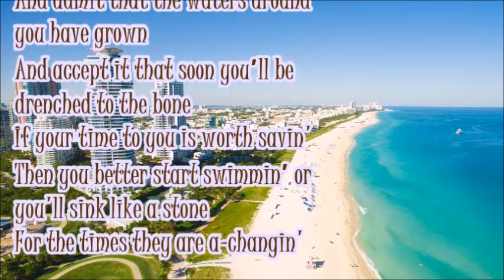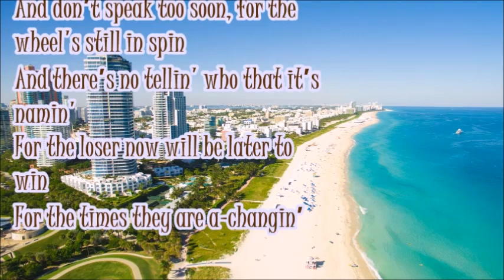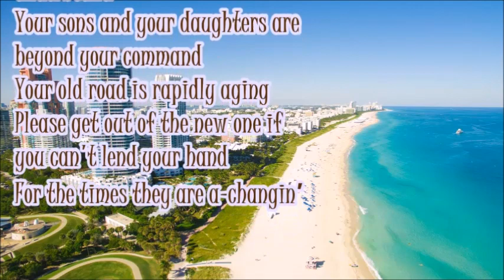Joan Baez The Times They Are A Changin' + lyrics